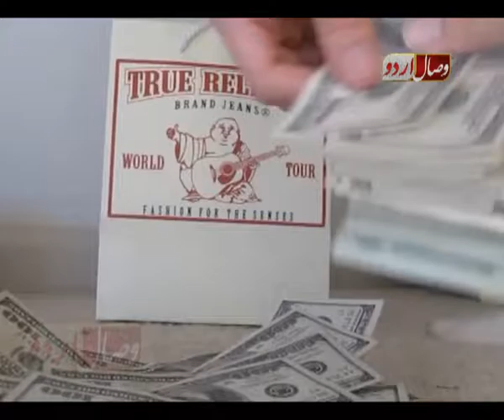لیبیا،شام،عراق کے حالات۔libia, soria iraq ky halat